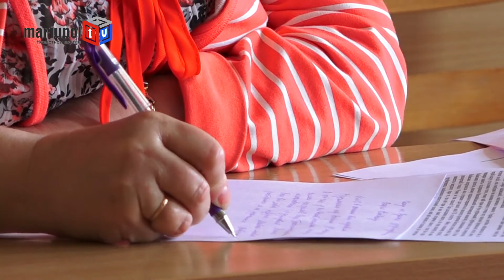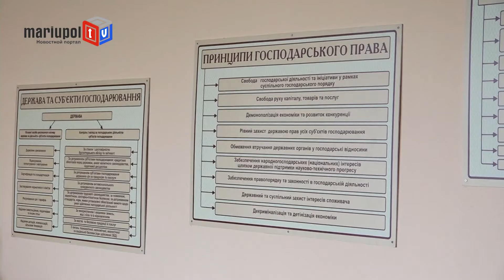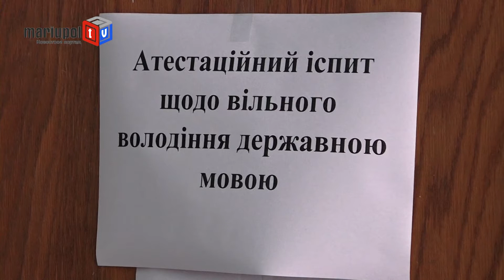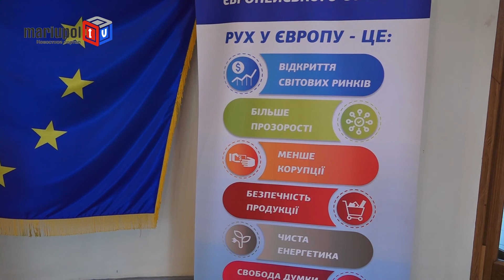Чиновники Мариуполя сдают экзамен на знание украинского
25 мая в МГУ проведена первая аттестация на знание государственного языка для лиц, претендующих на должность государственного служащего. Судьи, таможенники, казначеи, налоговики и другие сотрудники, получающие зарплату из госбюджета, приступили к сдаче экзамена.